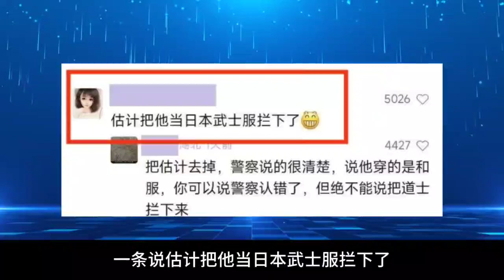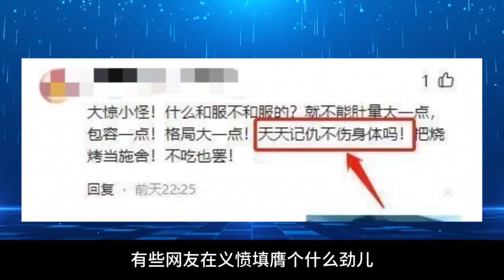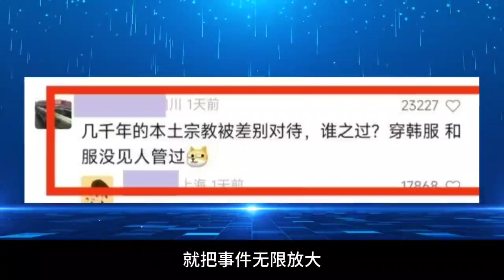道士吃燒烤被攔引爭議！有些網友傷害的不僅是淄博更是自己的利益︱老王開咵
所謂人紅是非多，這句話在淄博現像中體現的淋漓盡致，一座傾全城之力為遊客打造誠信、真誠的旅遊環境，讓國人感受到久違的人間煙火氣的城市，卻因為一兩件偶發事件的無限放大遭受到很多網友的質疑